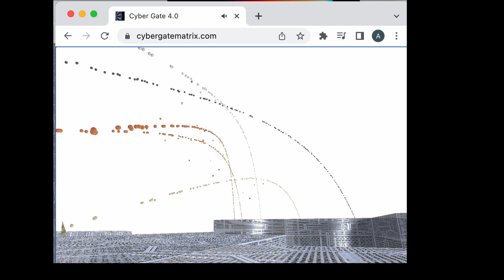Browser technologies in Rust - Stress Test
CyberGate 4.0 introduced new technologies
Webrtc (unreliable udp like)
Wgpu with Webgl backend for now.

Related topics: Rust game development. rapier3d physics